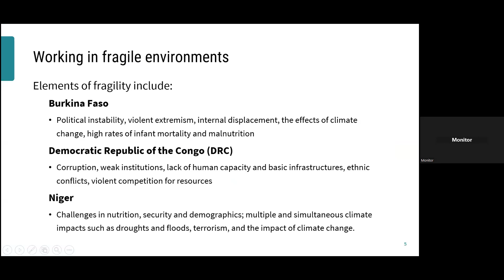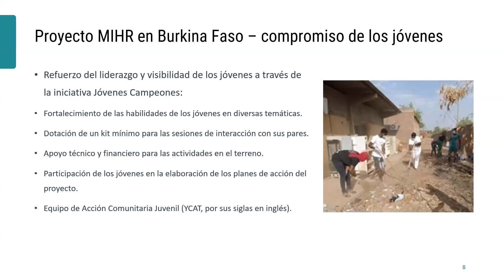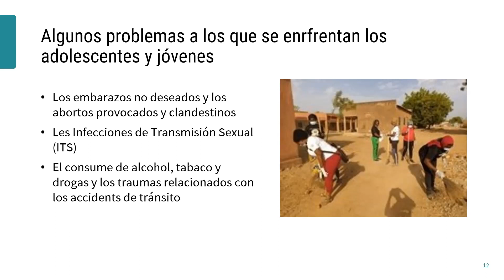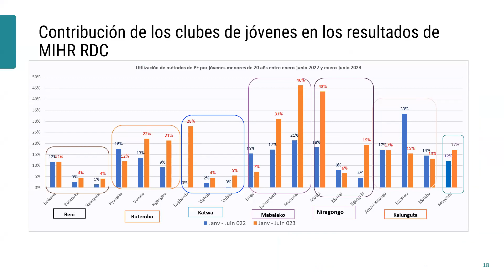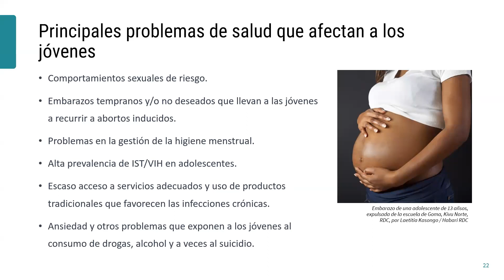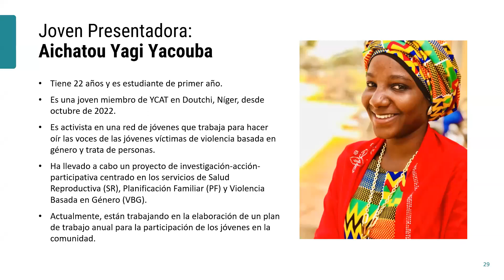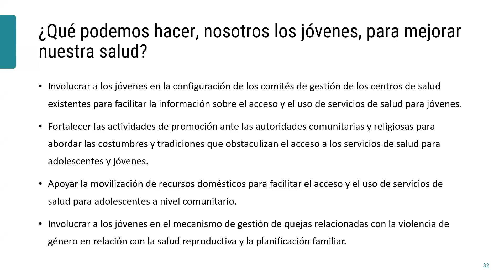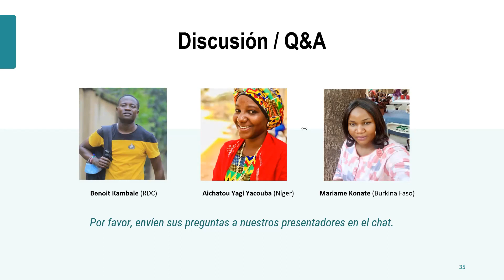Seminario web | Involucrar a los jóvenes como agentes de cambio en entornos frágiles